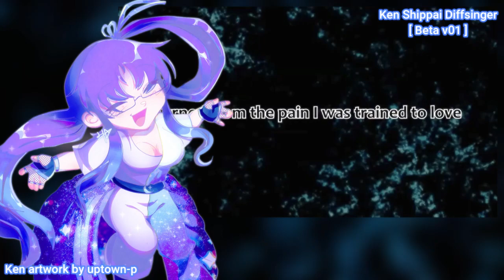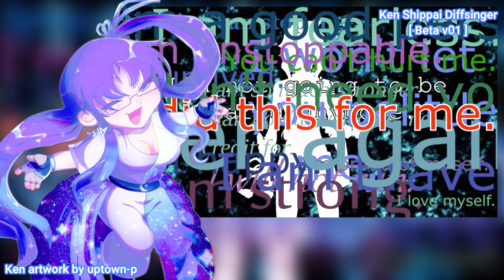CRYSTALLINE 【Ken Shippai Diffsinger Demo】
Yo, surprise!

I've (not so) secretly been working on a Diffsinger model for my freind, @nearsgarden! It's of their UTAU, Ken Shippai. Keep in mind though, she's still very rough around the edges, haha.

Soooo, here's a little test of the current version I've trained, I hope y'all enjoy!

Song by: CIRCRUSH, CRUSHER, VOCACIRCUS
Ken artwork by: Uptown-P
Tuning and Mix by me, lol